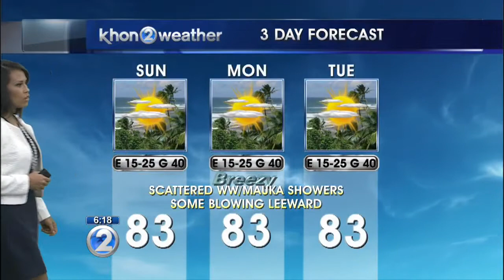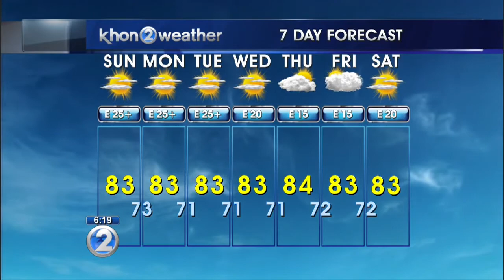KHON2 Weather Forecast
A rather breezy trade wind weather pattern can be expected over the next several days thanks to strong high pressure north of the area.